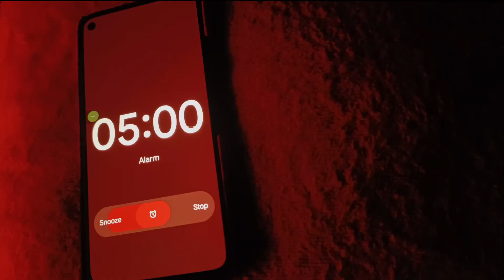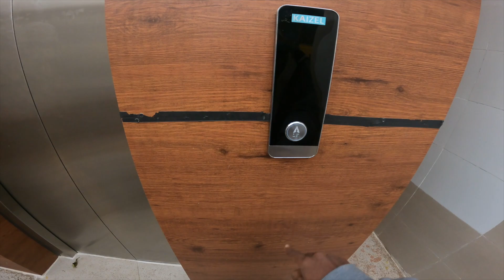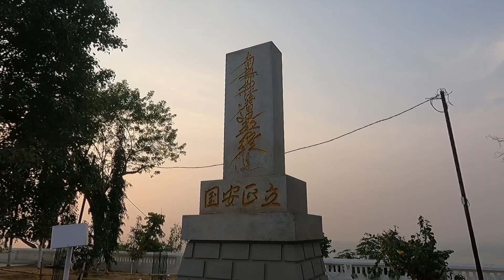Dhauli santi stupa || dhauli re surjya udaya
dhauli re sakalu sakalu surjyaudaya.

phone- prakash
bike - lipun
location - dhauli santi stupa